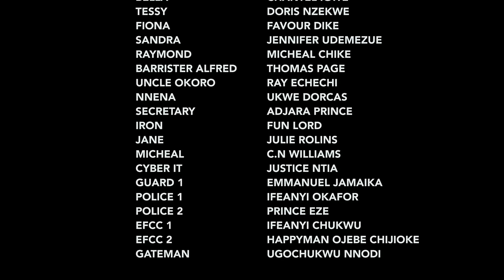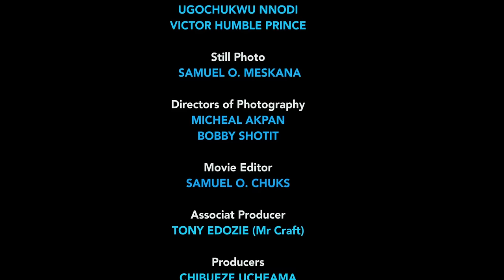He Saw & Helped The Helpless Girl That Was Robbed Not Knowing She Is A Billionaire Daughter